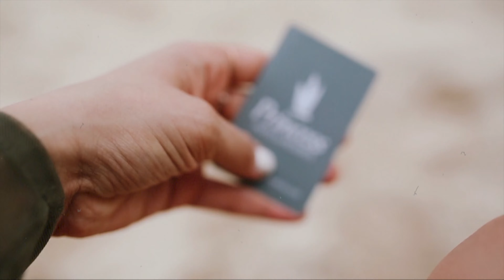this is more than life, this is paradise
playa del carmen, mexico 2018.